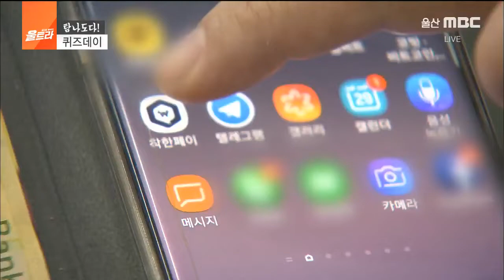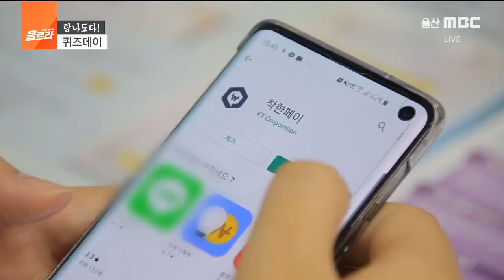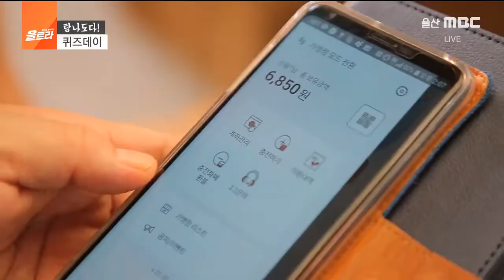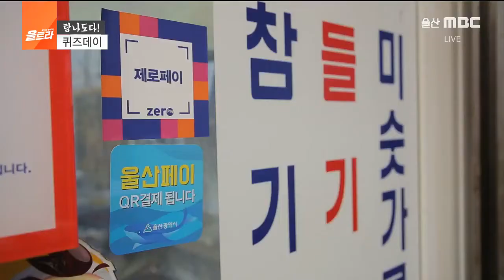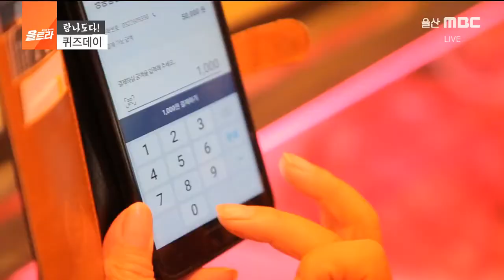가맹점 결제 수수료 0%의 등장?! 울산 지역을 활성화시키는 지역화폐 울산페이!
울산 지역의 경제를 활성화 시킬 지역화폐 시스템이 나왔다!
그냥 사용해도 5%할인에 가맹점 결제 수수료는 0%!!
과연 울산페이의 행보는?